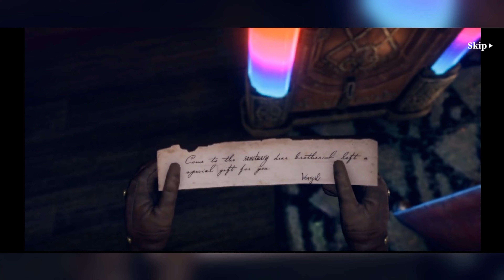"Devil May Cry: Peak Of Combat" [ Chapter 2 ] I finished from the Nevan - Savor my punishment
devil may cry peak of combat codes
devil may cry peak of combat pre register
devil may cry peak of combat quando lança
devil may cry peak of combat quando esce in italia
devil may cry peak of combat qooapp
devil may cry peak of combat release date philippines
devil may cry peak of combat price
devil may cry peak of combat play store
devil may cry peak of combat pc
devil may cry peak of combat perfect timing 3
devil may cry peak of combat de que trata
devil may cry peak of combat point exchange
devil may cry peak of combat pvp
devil may cry peak of combat ps4
devil may cry peak of combat ps5
devil may cry peak of combat plot
devil may cry peak of combat co op
quando esce devil may cry peak of combat
quando lança devil may cry peak of combat
devil may cry peak of combat official release date
devil may cry peak of combat release date in india
devil may cry peak of combat release date ps5
devil may cry peak of combat reroll
devil may cry peak of combat redemption codes
devil may cry peak of combat redeem code 2024
devil may cry peak of combat mobile release date
devil may cry peak of combat sync the latest version
devil may cry peak of combat stuck on loading screen
devil may cry peak of combat weapon tier list
devil may cry peak of combat old version download
devil may cry peak of combat online
devil may cry peak of combat offline or online
devil may cry peak of combat one man show
devil may cry peak of combat on pc
devil may cry peak of combat chinese number
devil may cry peak of combat not working
devil may cry peak of combat nero
new devil may cry peak of combat
devil may cry peak of combat nevan
devil may cry peak of combat new redeem code
devil may cry peak of combat nebulajoy
devil may cry peak of combat network timeout
devil may cry peak of combat next update
devil may cry peak of combat nero devil bringer
devil may cry peak of combat ne zaman çıkacak
devil may cry peak of combat song
devil may cry peak of combat yamato
devil may cry peak of combat x
devil may cry peak of combat 2024
devil may cry peak of combat xbox
when did devil may cry peak of combat release
when does devil may cry peak of combat release
why can't i play devil may cry peak of combat
where is devil may cry peak of combat available
what is devil may cry peak of combat
devil may cry peak of combat working codes
devil may cry peak of combat chapter 15
devil may cry peak of combat 2.0